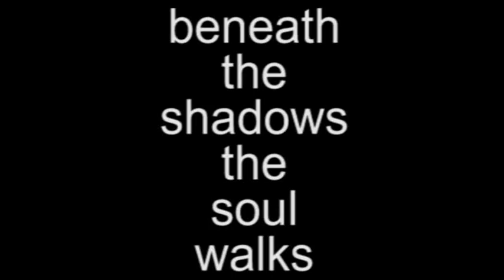Beneath The Shadows The Soul Walks